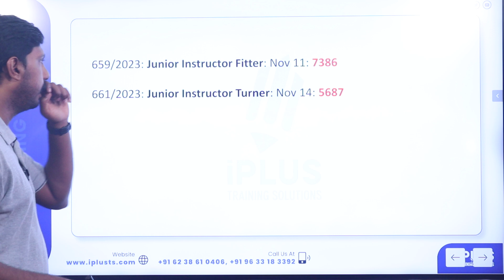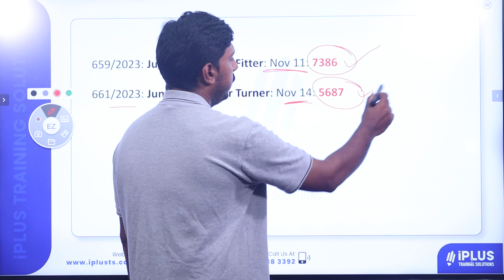Junior Instructor Fitter, Turner | അപേക്ഷകർ എത്ര?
Combo offers also available!

🎓 Study plan